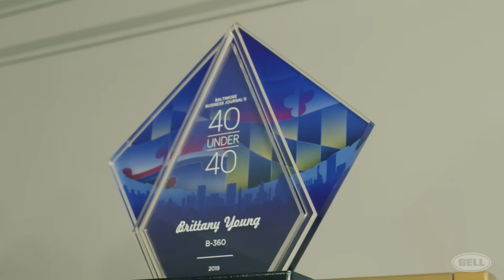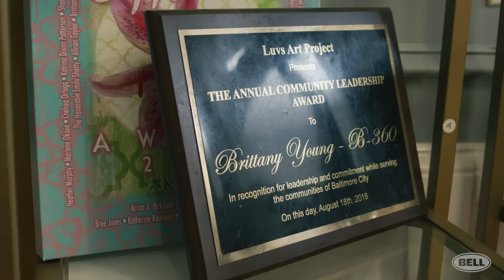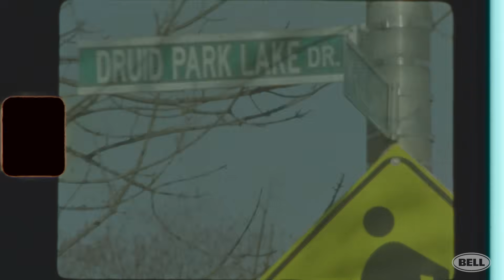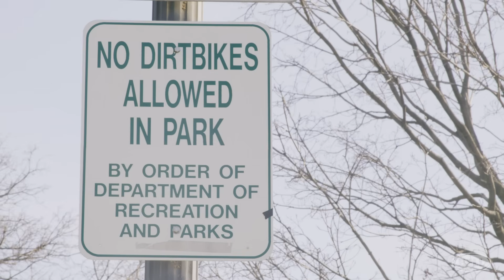Under the Helmet: B-360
Brittany Young is a Baltimore native, activist and motorcycle enthusiast who has never let obstacles slow her down. Growing up in a tough area of Baltimore meant that there was chaos constantly around her, but a teacher saw the potential she possessed and inspired Brittany to reach for the stars – after completing high school, she was accepted to some of the most prestigious colleges in America, including M.I.T. She has now made it her mission to inspire others around her by combining her passion for both STEM learning and urban dirt bike culture.